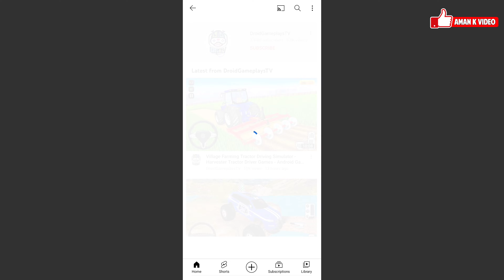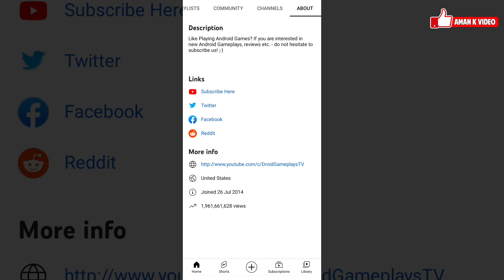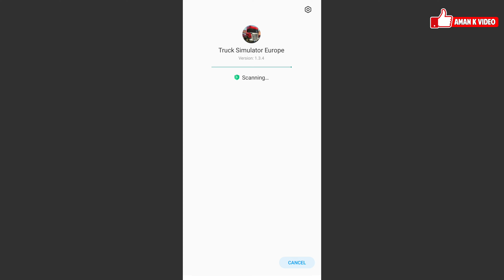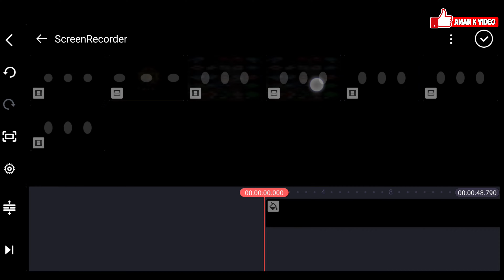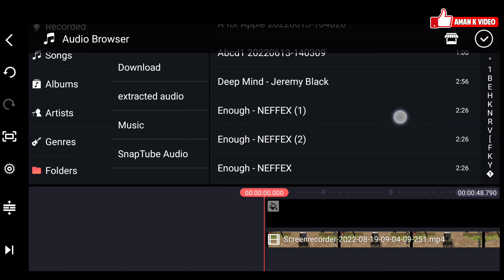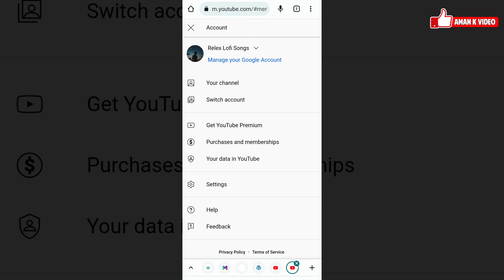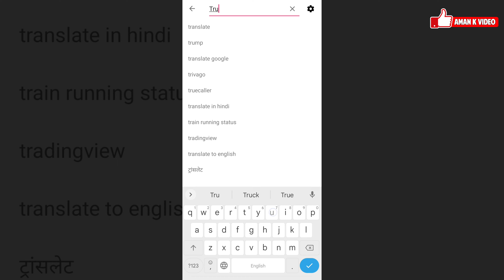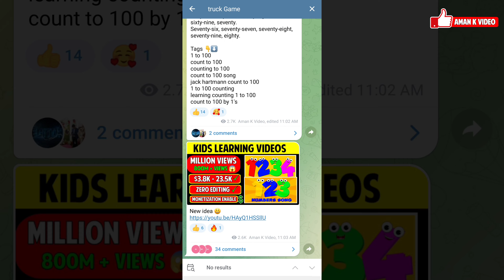Make Kids Gaming Videos On Youtube | Copy Paste Work | Earn $16,000 🔥 Make Money online , YouTube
Related quaries 🤟🤟🤟

1) Download upload karke paise kaise kamaye 2) make money online
3) earn money online
4) how to make money online
5) youtube se paise kaise kamaye
6) movie upload karke paise kaise kamaye
12) work from home
13) cartoon video se paisa kaise kamay
14) cartoon channel se paisa kaise kamay
15) Reused content se paise kaise kamaye
16) reused content monetization
19) make money online for free
24) make money from youtube,
25) how to earn money online
26) earn money
27) how to earn money from home
28) online earning
29) youtube income
30) how to earn from youtube
35) how to earn money online hindi
36) earn money from youtube
37) ghar baithe paise kaise kamaye

About Me
Check about section